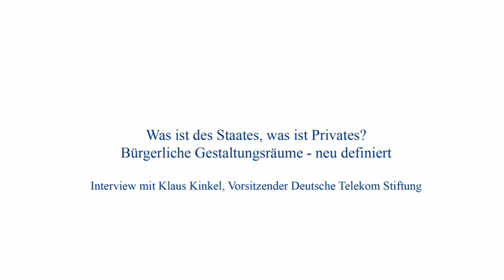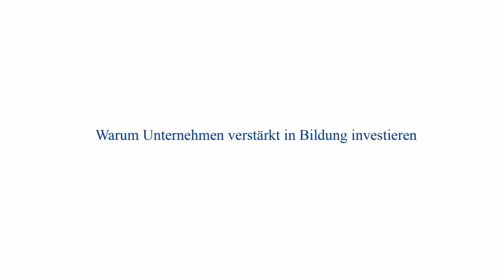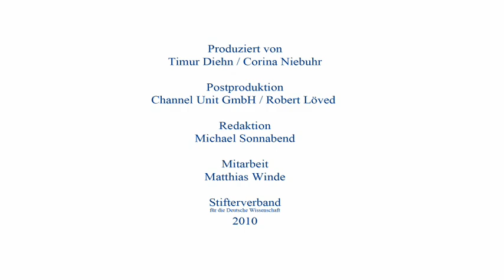Klaus Kinkel: Was ist des Staates, was ist Privates?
Interview mit Klaus Kinkel (Deutsche Telekom Stiftung): Was ist des Staates, was ist Privates? Bürgerliche Gestaltungsräume - neu definiert